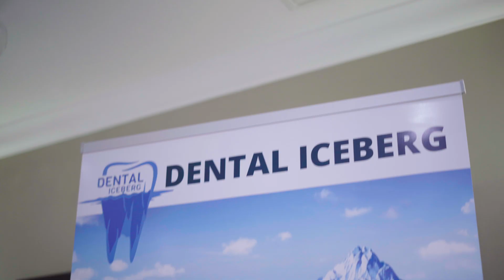13-14 February 2026, London | Master PRF and Sticky Bone in Implantology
Join the inventor of PRF, Dr. Joseph Choukroun, in London on 13-14 February 2026 for the ultimate dental course on PRF applications. Learn cutting-edge techniques in PRF preparation, bone grafting, sinus lifts, and dental implantology. Hands-on sessions include blood drawing, PRF membrane creation, and sticky bone preparation. Elevate your practice with biological insights and proven protocols for Implant success!